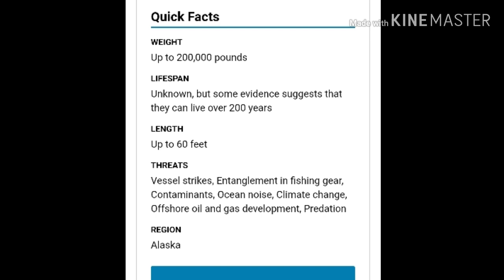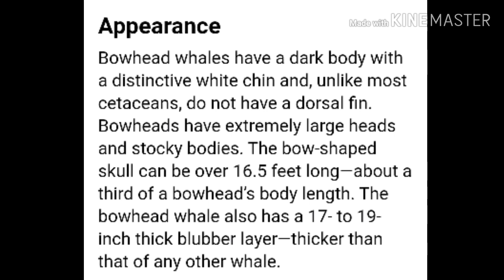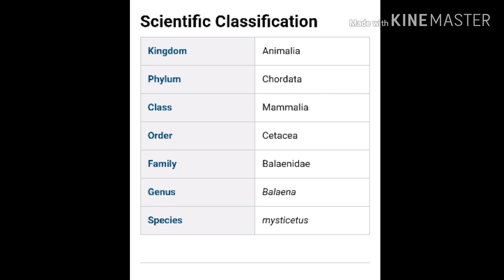The Bowhead Whale - A Master of Longevity & Adaptability